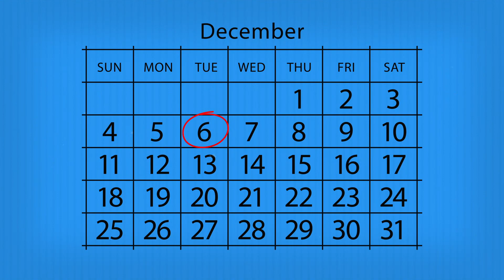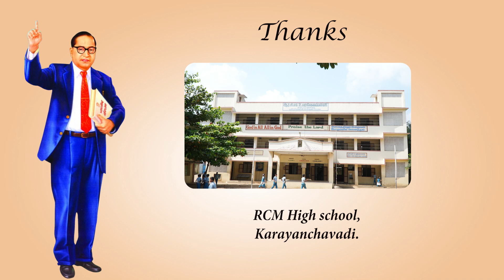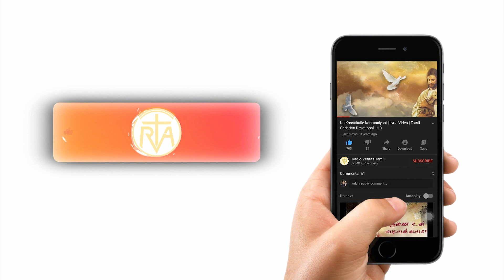டாக்டர் பி. ஆர். அம்பேத்கர் நினைவு தினம் | டிசம்பர் 6 | VeritasTamil